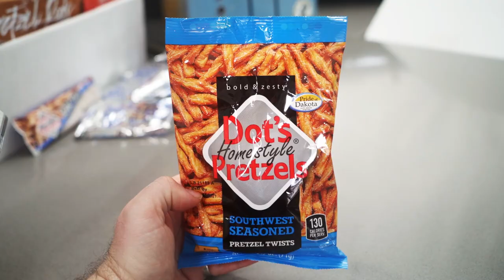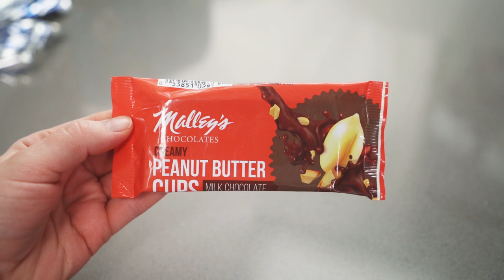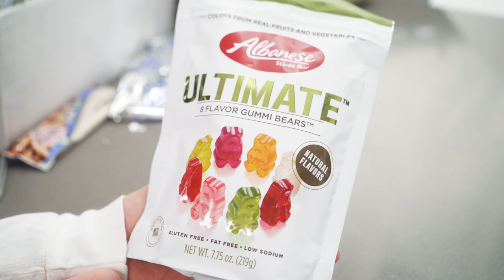Which of these Items was *REALLY* disappointing?! 😭 - This With Them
This video is dedicated to our beautiful dog Bob who sadly passed away this week. He was always very popular when he made appearances in our videos so we wanted to let you know. He was such a loving and friendly little guy and we miss him so much already! Kate & Alex x

0:00 - Intro
2:44 - Dots Pretzels South West Seasoned
4:09 - Cheetos Bag of Bones Cinnamon Sugar
6:21- Smart Food Caramel & Cinnamon Apple Mix
8:29 - Malley's Pretzel Rods
10:06 - Malley's Creamy Peanut Butter Cups
11:55 - Oreo Apple Cider Donut
14:50 - KitKat Gingerbread Cookie
16:25 - Dot's White Candy Bar With Pretzels
18:24 - Albanese Gummies Ultimate
19:15 - Lemon Creme Pie Pop-Tarts
21:13 - Peach Cobbler Pop-Tarts
22:20 - Chocolatey Churro Pop-Tarts
24:15 - Treat of the Week